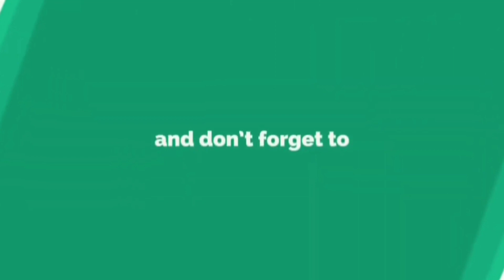Vivo Y70s 5G First look, Specification, Review and Price In India | STUDlike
vivo Y70s
Key Specs

GENERAL
Brand = vivo
Model = Y70s
Battery Capacity (mAh) = 4500
Colours = Black, Blue, White

DISPLAY
Screen Size = IPS LCD
19.5:9 ratio
395 ppi density

PLATFORM
OS =  Android 10, Funtouch 10.0
GPU =  Mali-G76

MEMORY
  UFS 2.1

REAR CAMERA
Type = Triple
48 MP, f/1.8, 26mm (wide), 1/2.0", 0.8µm, PDAF
8 MP, f/2.2, 16mm, 112˚ (ultrawide), 1/4.0", 1.12µm
2 MP, f/2.4, (depth)

SELFIE CAMERA
Type = Single
16 MP, f/2.0, (wide)
Features = HDR
Video =  1080p

SPECIAL FEATURES
Side Fingerprint Scanner
Face Unlock
USB Connector Type = USB type C

PRICE
₹23,222.36 /- Expected